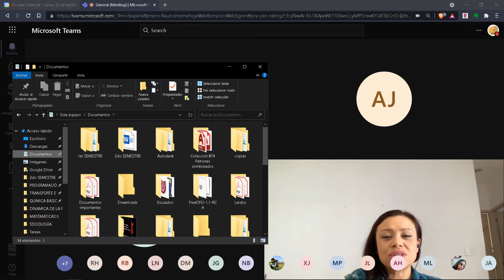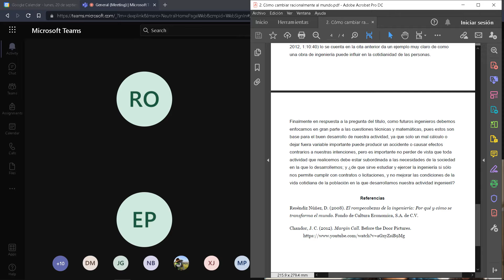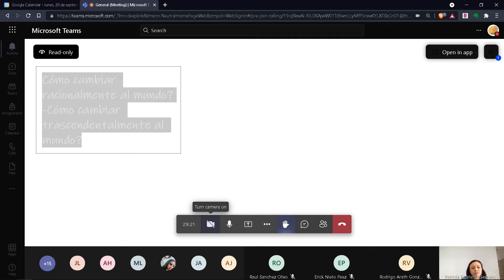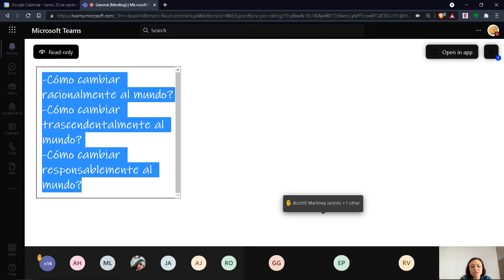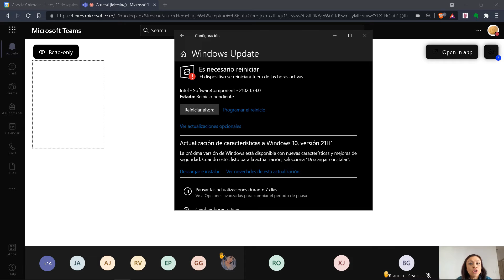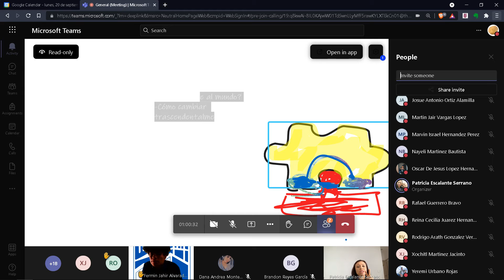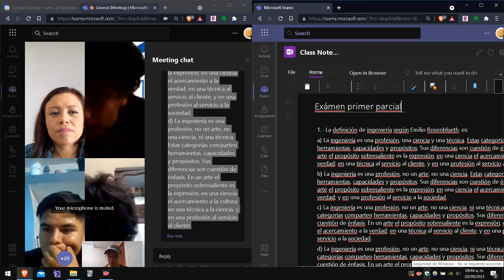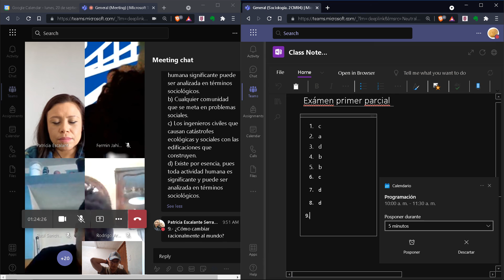10.Cómo cambiar racionalmente el mundo y 1er exámen parcial